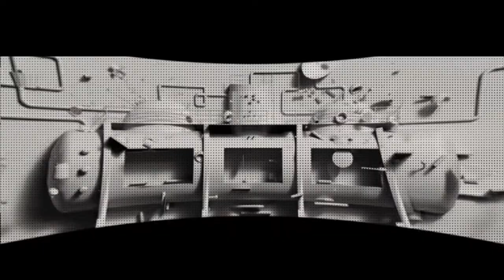Multimedia art project Kimitec Group. Necko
Teaser of the multimedia project commissioned by the Biotechnology company KIMITEC GROUP.
One of the largest multimedia projects in Europe within Europe's largest Biotechnology laboratory. The project includes sculpture, painting, 3d animations, projection mapping, scent systems, music generated from DNA, translucent screens, interactivity, etc.

A giant project for a company with a vision of future conservationist and ecologist.